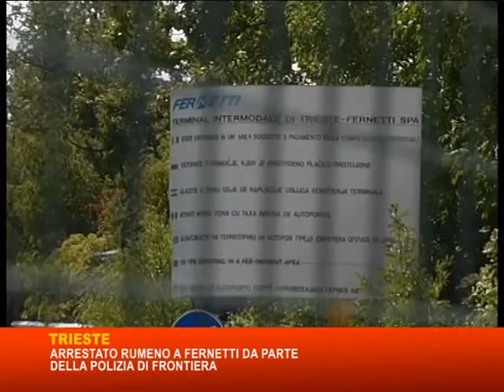15 01 16 ARRESTO RMENO A FERNETTI